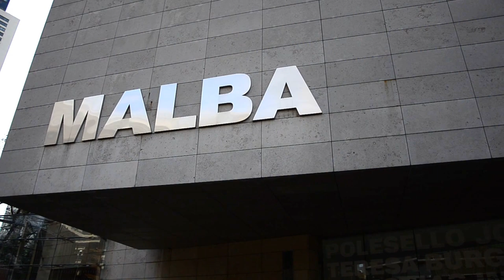Museo de Arte Latinoamericano de Buenos Aires MALBA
Visita al Museo de Arte Latinoamericano de Buenos Aires MALBA. Exclusivo para AzureAzure desde Buenos Aires, Argentina, por Walter Raymond.